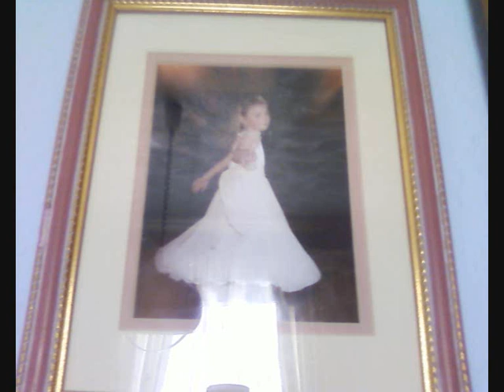craigton girl sophie